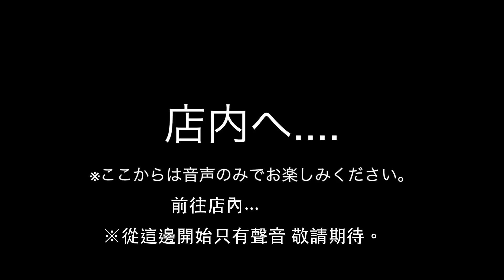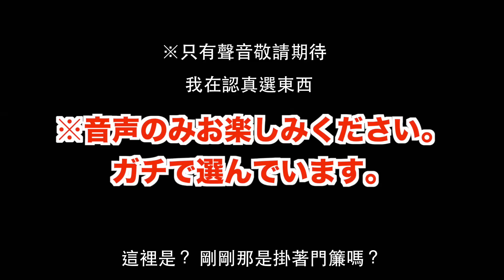〖Hajime社長〗把眼睛遮起來到唐吉訶德隨性買東西的結果...【中文字幕】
原本在翻譯這部的時候 發現訂閱突破一千人了！結果翻譯完的時候.
居然突破1400人了！！（不是我翻這部翻了很久哦(ㆆᴗㆆ)..
 真的很謝謝大家的觀看跟支持(≧∇≦)(≧∇≦)

有希望看哪部的中字翻譯了話，可以在底下留言，小弟會盡量拼了命地把它翻譯出來的！
分隔線 ­­­­­ ­=­=­=

影片版權非我所有，影片版權及所有權皆屬はじめしゃちょー所有，
此影片僅做翻譯交流之用，不作他用。